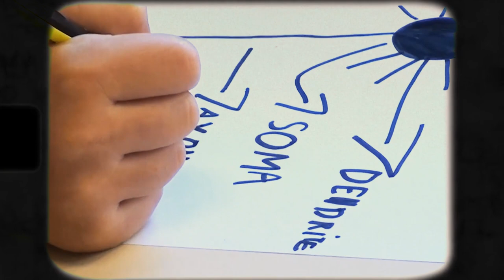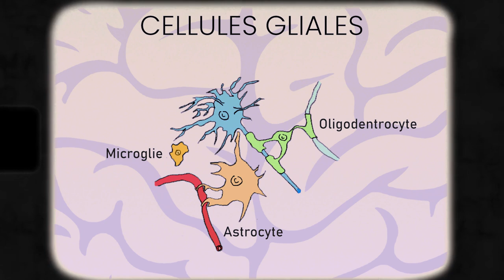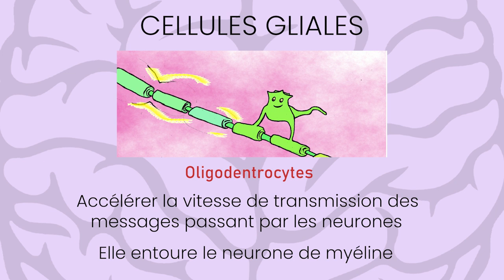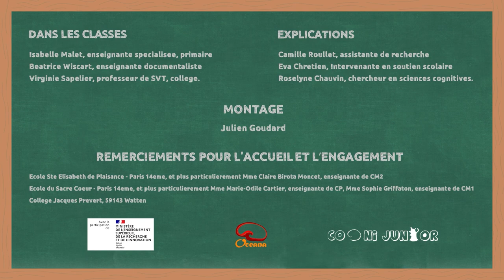Les vidéos tuto OCEANA - Neurobiologie - les neurones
L'équipe Cogni'Junior du projet OCEANA a créé des vidéos d'accompagnement pour se lancer sur les séances d'enseignement des neurosciences de l'apprentissage. Voici la séance sur les neurones.

Plusieurs langues disponible : FR / EN / NL / PT

Malgré un kit prêt à l’emploi, il peut être dur de commencer cet ensemble de seances d'enseignement des neurosciences de l'apprentissage sans aide. Nous proposons un journal de bord vidéo aidant les enseignants de primaire ou secondaire à exécuter les 18 leçons des 4 chapitres du kit.

Les vidéos comportent :
- Des explications scientifiques plus approfondies de certains concepts présentés dans le kit pour vous sentir plus à l'aise lors de leur présentation dans l'usage du kit
- Des explications et démonstrations de la mise en place des activités en classe : Nous savons que d'un âge à l'autre, les activités peuvent nécessiter une adaptation et que prendre connaissance des activités et imaginer cette adaptation peut être long. Nos enseignants partagent donc leur expérience en classe et en image.

Cette série de vidéos est lauréat de l'appel à projet Science et Société du ministère de l’enseignement supérieur, de la recherche et de l’innovation.
Dans les classes
Isabelle Malet, enseignante spécialisée, primaire
Béatrice Wiscart, enseignante documentaliste
Virginie Sapelier, professeur de SVT, collège

Explications
Camille Roullet, assistante de recherche
Eva Chretien, Intervenante en soutien scolaire
Roselyne Chauvin, chercheur en sciences cognitives

Montage
Julien Goudard, réalisateur

Remerciements pour l'accueil et l’engagement
Ecole Ste Elisabeth de Plaisance - Paris 14ème, et plus particulièrement Mme Claire Birota Moncet, enseignante de CM2
Ecole du Sacré Coeur - Paris 14ème, et plus particulièrement Mme Marie-Odile Cartier, enseignante de CP, Mme Sophie Griffaton, enseignante de CM1
Collège Jacques Prévert, 59143 Watten